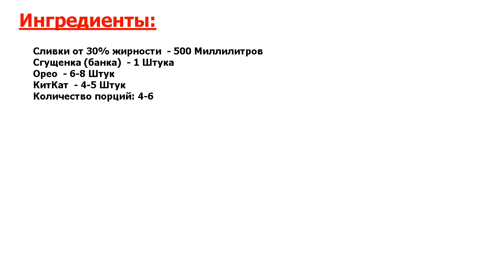★ОРГАЗМ ВКУСА!★ ДОМАШНЕЕ МОРОЖЕНОЕ С КИТКАТ И ОРЕО ★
★Попробуйте! Мороженое, приготовленное всего из двух ингредиентов, это настоящее спасение для летнего дня● А если дополнить его своими любимыми сладостями, получается просто невероятный десерт! Попробуйте!